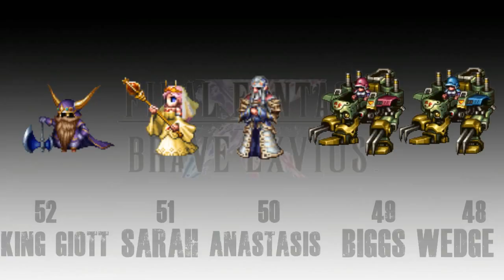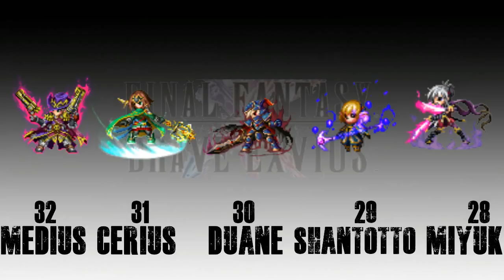FINAL FANTASY BRAVE EXVIUS TIER LIST - GLOBAL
72 Character Rank
Hey guys, I have BIG issue in Audio, its a BIG thanks if u guys give feedback to . Also I have url if u want to donate to make this channel better, also u can donate to make me buy something (gem,etc.) just leave comment on the url. this is the url thx guys